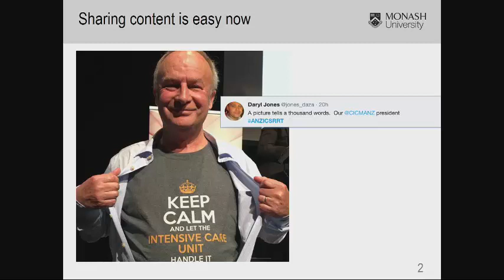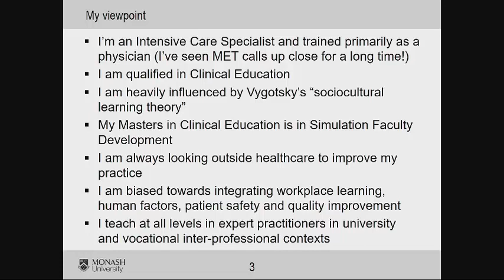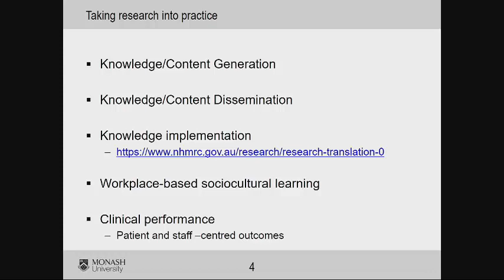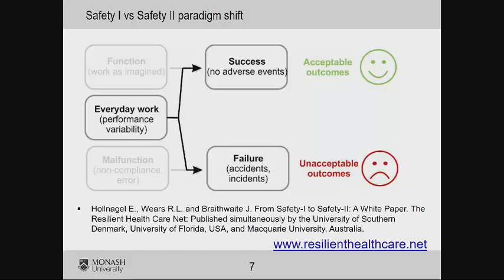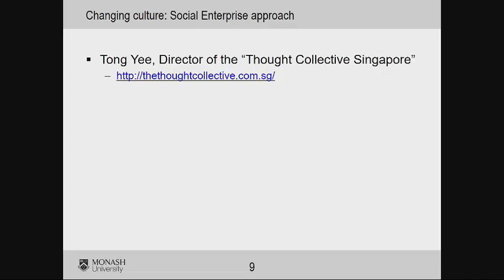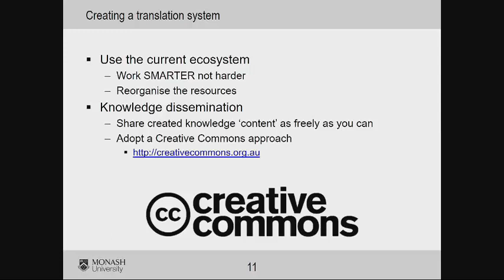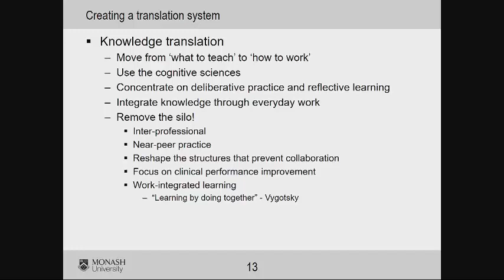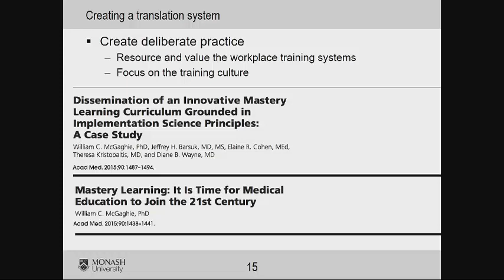SQ Conference 2017: Cameron Knott - RRT Training Forum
The Deteriorating Patient
7th - 8th August 2017